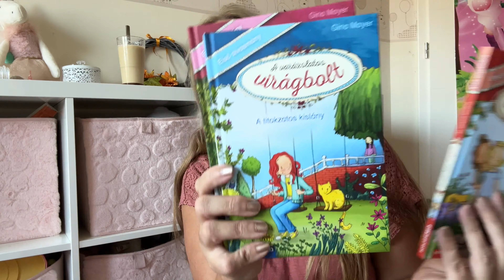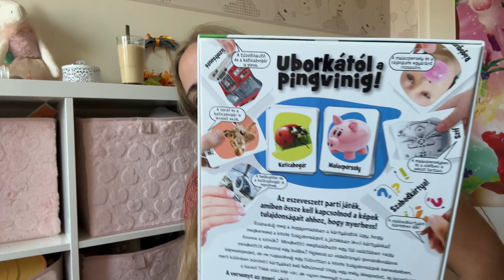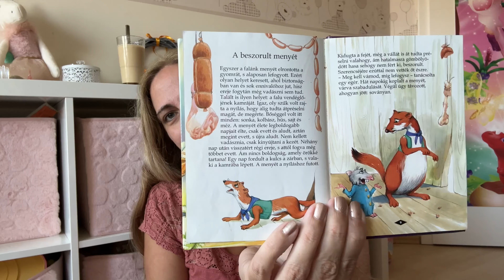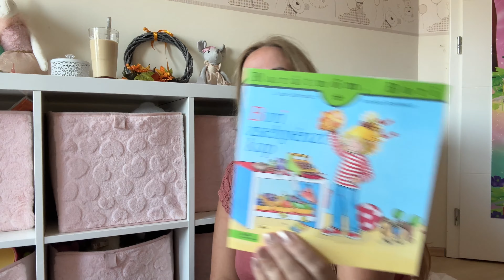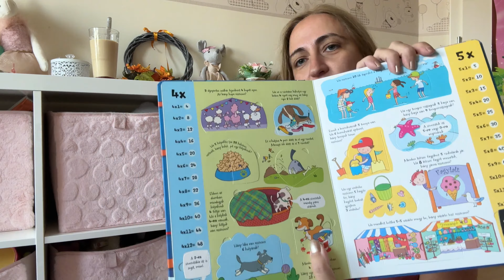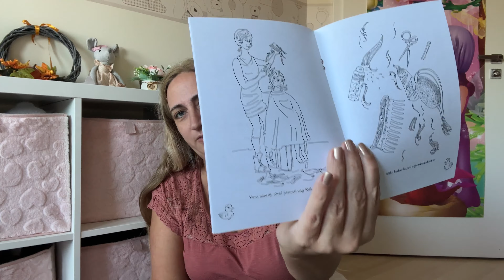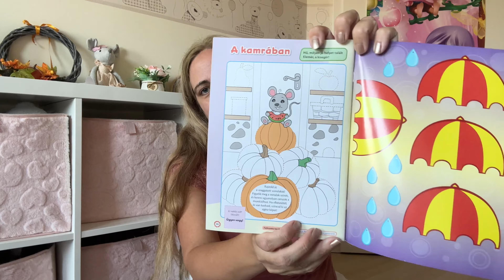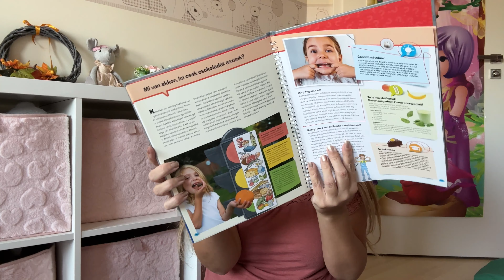NAGY garázsvásár haul 🤩🛍 - lássuk miket vettünk Biatorbágyon!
Elérhetőségeink:
facebook oldal: Liza baba világa